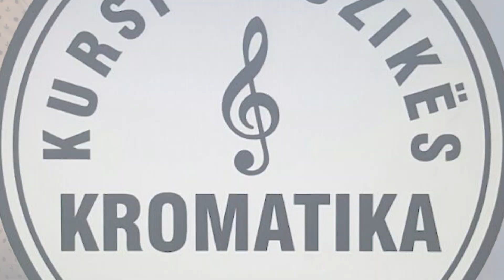Leon Tairi "Kur hëna del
Leoni është nxënës shumë i talentuar, ka marrë pjesë në festivale të muzikës për fëmijë, në koncerte si pianist etj.

Në koncertin e organizuar me datën 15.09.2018 nga Kursi Muzikës Kromatika Leoni ka kënduar këngën "Kur hëna del" nën shoqërimin e orkestres FerBand